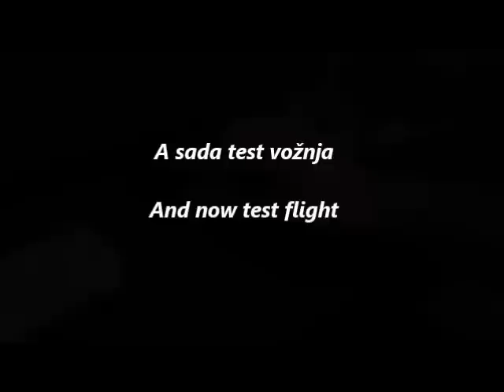Cheerson CX-STARS rc kvadkopter (rc quadcopter)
NAJMANJI KVADKOPTER NA SVETU!!!

Cheerson CX-STARS Mini Headless Mode 2.4G 4CH 6-Axis RC kvadkopter

Karakteristike:

Domet daljinskog do 20 metara
Dužina 2,2 cm
Širina 2,2 cm
Visina 1,9 cm
Težina 125 grama (daljinski + kvadkopter)
ŽIROSKOP
LI-POLYMER baterija 3,7V, 80mAh (nalazi se u kvadkopteru), koja obezbeđuje oko 5 minuta leta pri punjenju od oko 30 minuta
Četiri kanala (gore-dole, levo-desno, napred-nazad, bočno levo i desno)
Daljinski upravljač koristi 2 x 1.5v AAA veličinu baterija (nisu u kompletu)
Daljinski je na 2.4Ghz tako da ne postoji mogućnost ometanja
Tri moda leta sa hedles modom
Može da napravi luping
Uputstvo na engleskom jeziku
Baterija se puni preko USB punjača
Rezervne elise
Originalno pakovanje (12 x 13 x 5 cm)
Komplet sadrži: kvadkopter, daljinski upravljač, USB punjač, rezervne elise

Cheerson CX-STARS Minitype Headless Mode 2.4G 4CH 6-Axis RC Quadcopter UFO
Features:

.Mini Size, portable and suitable for indoor and outdoor flying
.3D rollover,hovering at any angle
.4 channel which can fly forward/backward,ascend/descend,turn left/turn right,headless mode, 360-degree rotation
.It has 6-axis gyro which can have more stable flying and be easy to control
.Four high-speed motors as the driving force
.Lightweight airframe with nice durability

Specifications:
.Brand: Cheerson
.Model: CX-STARS
.Color: Green,Blue,Black,Red
.Material: ABS Plastic + Electronic Component
.Functions: Forward, Backward, Up, Down, Left, Right, left/right sideward flight, 360° Roll, LED light,Headless Mode, High-Medium-Slow Speed, Hand Launch
.Remote Control Frequency: 2.4G
.Gyro: 6 axis
.Battery for Quadcopter: 3.7V 80mAh(Included)
.Flying Time: About 6-10 Minutes
.Charging Time: About 30 Minutes
.Flight Height: 20 meters
.Control distance: 20 meters
.Battery for Controller: 2*1.5V AAA Batteries (Not Included)
.Quadcopter Dimensions: 2.2*2.2*1.9cm
.Product Weight: 125g
.Package Dimensions: 13*5*11.7cm
.Package Weight: 140g
.Packing: Colorful Box

Package Content:

.1 x CX-STARS Mini RC Quadcopter
.1 x Controller
.1 x USB Charging Cable
.4 x Propellers